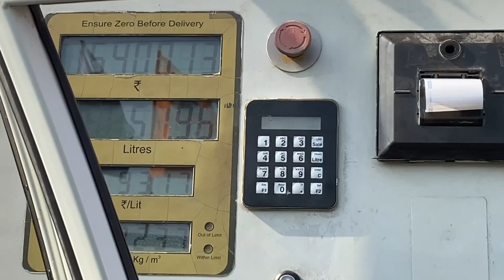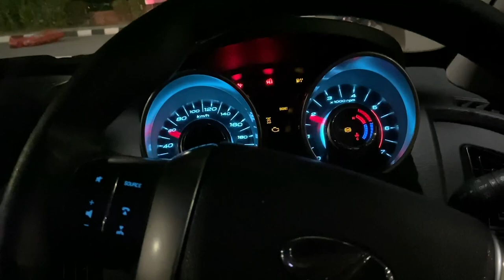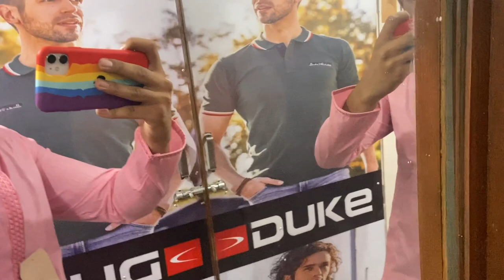kya yahi pyaar hai 😩 mom and dad ki roz ki kahani😰😂